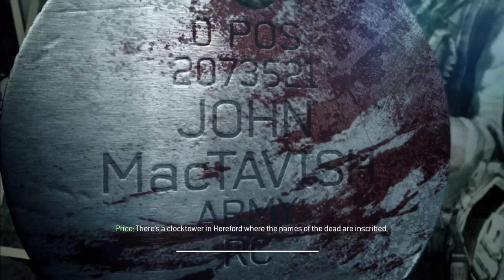Call of Duty: Modern Warfare 3 [13] Stronghold